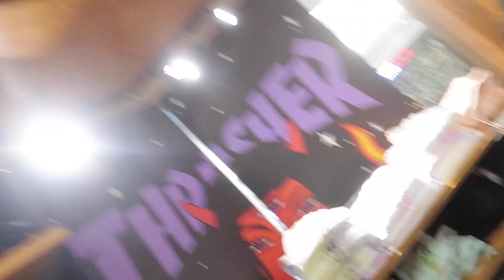LIT🔥 SHOP AND GRAB MALL VLOG 🤑🛒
Leave some feedback in the COMMENTS to tell me how you feel about the video. Go check out the last videos that have been posted. Send me any video idea you want me to do and I will do it.